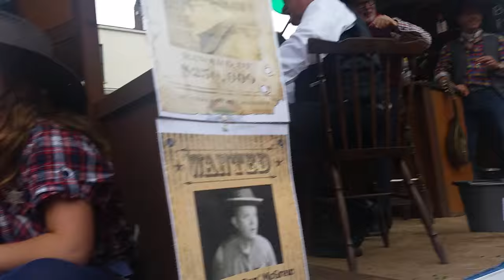Ledbury Carnival 2015 Procession from the High Street (Official)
Video footage of the Ledbury Carnival 2015 Procession from the High Street on Monday 31 August 2015. Filmed by the Ledbury Carnival Association.

Please note, this is the raw video footage and not been edited in any way. Official photos can be found on the Ledbury Carnival website.